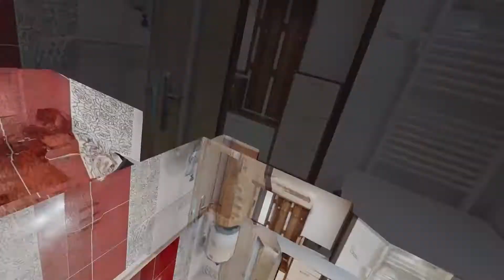Handlova 29 augusta 3 byt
Buttefly-reality ponúka NA PREDAJ 3 izbový byt, 82,7 m2, Handlová, 29. augusta.
Kompletná rekonštrukcia - plastové okná, nová elektroinštalácia, murované jadro, stierky, podlahy.
V celom byte sú znížene stropy s let osvetlením.
V izbách plávajúca podlaha, v kuchyni, chodbe, kúpeľni a WC dlažba.
Kúpeľňa je s vaňou, spojená s WC. Súčasťou bytu je priestranná pivnica. Celková výmera vrátane pivnica je 82,7 m2.
Ohrev vody prietokovým ohrievačom.
Nachádza sa na 4. poschodí s 4.
Bytový dom má nová strecha, nový vchod s vrátnikom, schránky.
Mesačné náklady na byt 160 € vrátane energií.
Cena nehnuteľnosti: 62 600 € (cena je vrátane kompletného realitného a právneho servisu).
Byt je možný financovať prostredníctvom HÚ, s ktorým Vám pomôžu naši finanční poradcovia.
V prípade záujmu o obhliadku kontaktujte.
Butterfly-reality
Walter Breuer